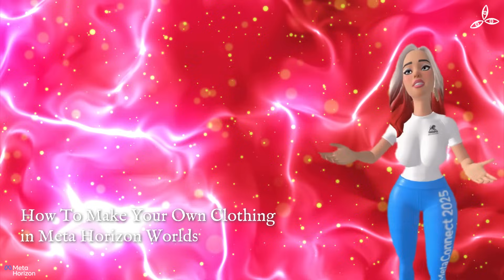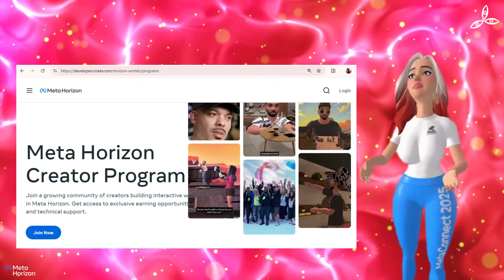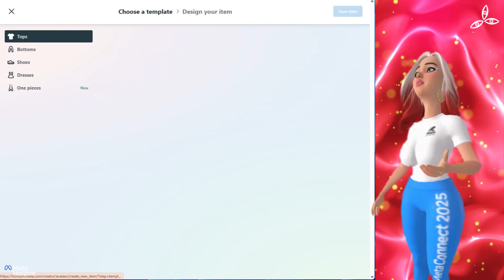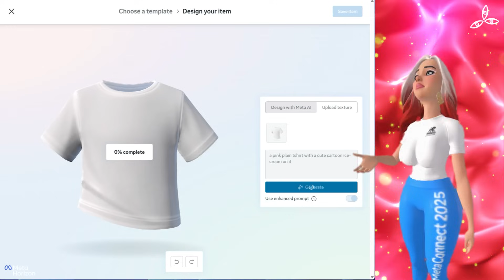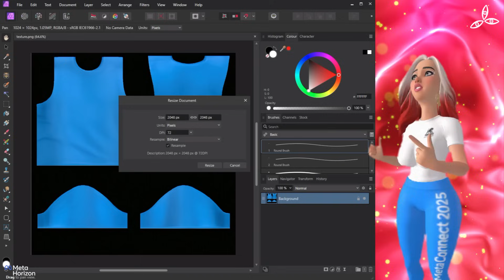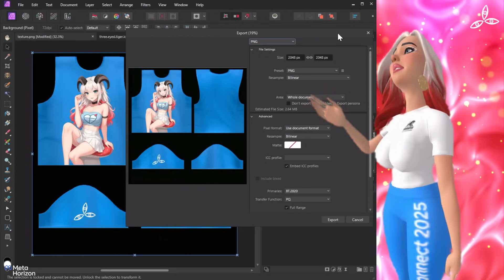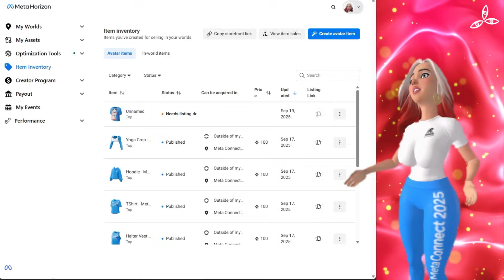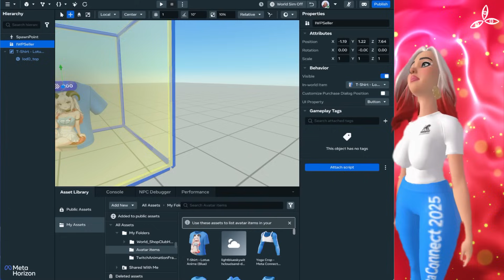How to Create & Sell Custom Branded Clothing in Meta Horizon Worlds - The Easy Way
Learn how to create and sell your own custom branded clothing in Meta Horizon Worlds! 🌐✨ In this beginner-friendly tutorial, I’ll show you how to design clothing using Meta AI and import your own custom textures — all with just a web browser and a simple graphics package. No advanced skills required! Now is the perfect time to sign up, start designing, and turn your creativity into real earnings inside the metaverse. Don’t miss your chance to become one of the first creators shaping the future of digital fashion!

Come join The 3 Eyed Tiger and the Growing UK & European Community of over 25's at the White Lotus in the Metaverse, Youtube, TikTok, Everywhere! :D